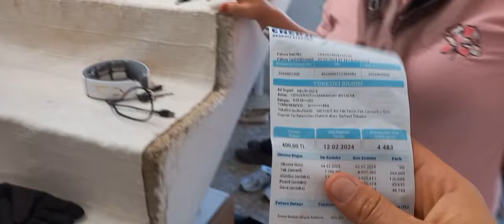ZAMANI GELİNCE KONUŞACAĞIM ŞİMDİ SUSUYORUM❌️😡ANNEMLE İÇLİ KÖFTE YAPTIK👍BOL GÜLMELİ BİR VİDEO😋😀